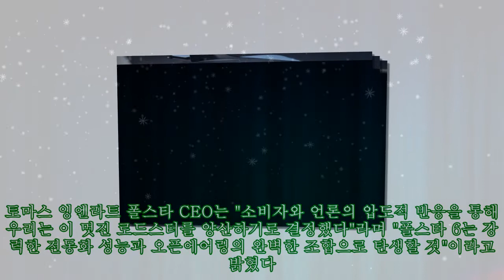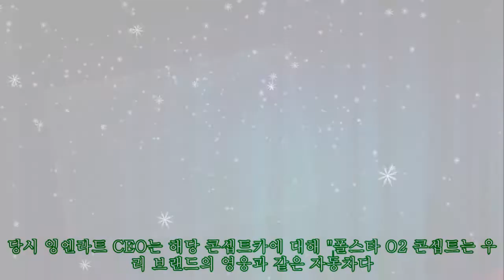[EV 트렌드] '알루미늄 플랫폼 적용한 로드스터 확정' 2026년 등장하는 폴스타 6|카24/7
[EV 트렌드] '알루미늄 플랫폼 적용한 로드스터 확정' 2026년 등장하는 폴스타 6|카24/7 프리미엄 전기차 브랜드 폴스타가 순수전기 SUV '폴스타 3'를 오는 10월 글로벌 시장에 첫선을 보일 예정인 가운데 지난 3월 공개한 알루미늄 플랫폼 적용 콘셉트카 'O2 콘셉트' 기반의 로드스터 '폴스타 6' 출시를 예고했다. 현지시간으로 16일,